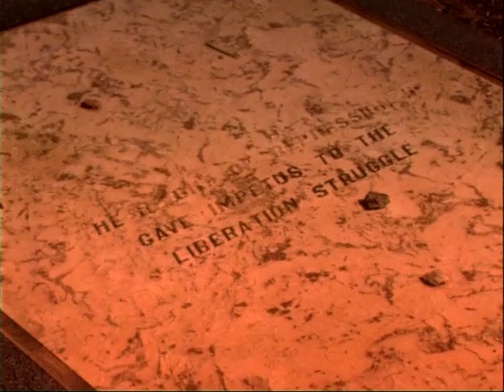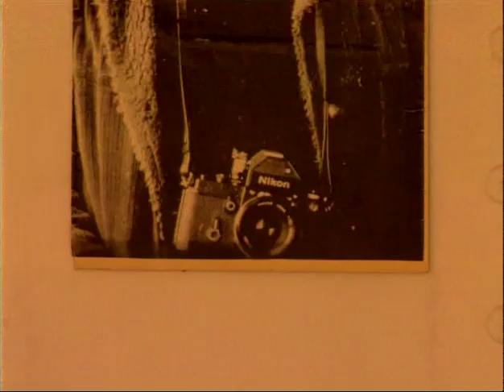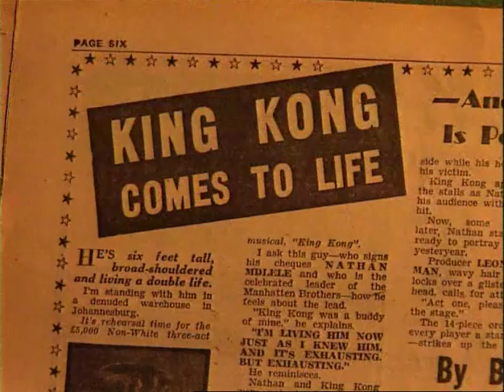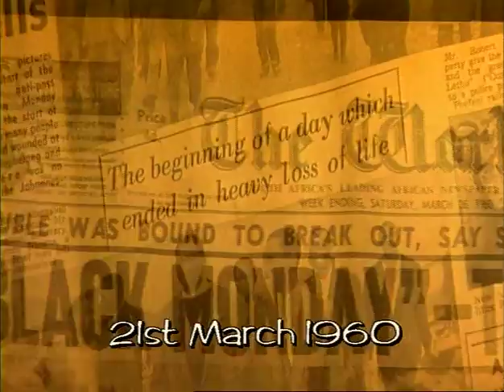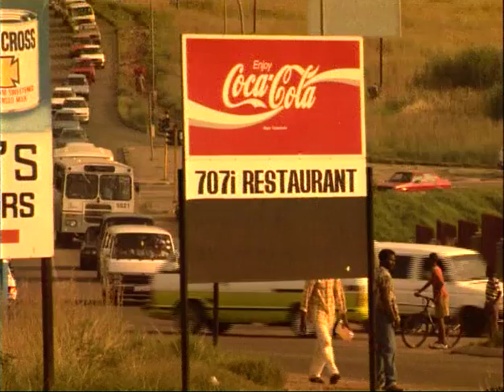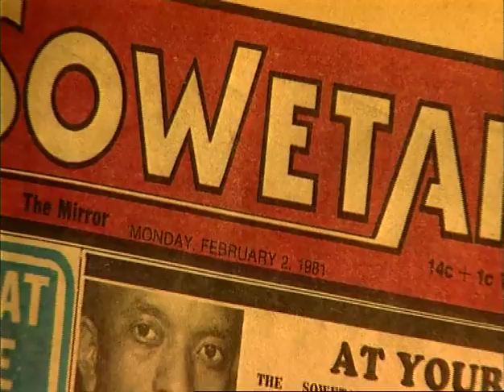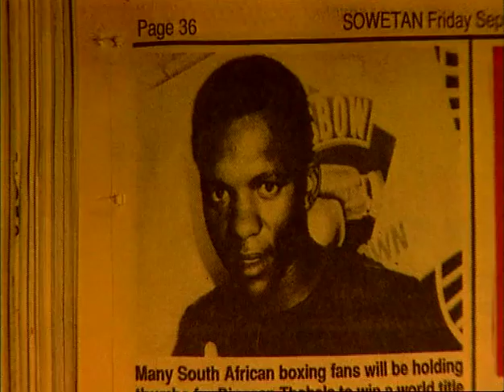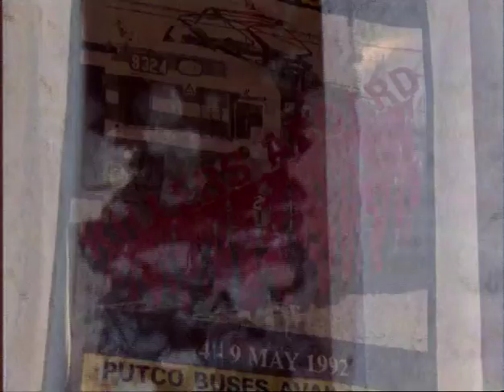SOWETO - the passion ... the pain - Produced by Kevin Harris - 1998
Part 1 of the 2 x part series on Soweto produced by Kevin Harris in 1998. [the second Episode of this 2 x part series is: "SOWETO - no more the ghetto ..."
"SOWETO - the passion ... the pain ..." is a bitter-sweet journey through Soweto's turbulent history and cultural revolution.
Intimately related by a handful of the many giants of character that have emerged from this township, it is a tribute to the passion and resilience of SOWETO's sons and daughters - who, when forcibly relocated to what was then Orlando & Meadowlands - brought with them the vibrancy & tradition of places like Sophiatown.
This passion gave birth to a distinctive & memorable subculture of creative expression through music, literature and the arts that has become the trademark of Soweto. Soweto's pain is a long relationship with violence - originating long before the landmark student uprisings of 1976 - the seeds of urban black oppression planted in Orlando East in 1931 - when the first wave of black families forcibly relocated from white Johannesburg - arrived to faceless rows of identical two-roomed houses.
"The Passion ... the Pain ..." reflects the manner in which the ruling regime - after the shockwave of 1976 - determined to exploit tensions within the community; tensions between "personal aspiration" for a better life on the one hand and the "sacrifice demanded by the political struggle" on the other.
Encouraging the growth of a manageable-sized black middle-class in Soweto, it was a divide & rule strategy.
A mirror to what was happening in most Black townships across the country in the 1980's - the streets of Soweto erupted in all-out-war as the youth - sacrificing education for liberation - took on the security forces - to make the townships ungovernable and Apartheid unworkable.
For the everyday township dweller it became increasingly difficult to remain uninvolved.
Everyday issues became politicized - you were ether for or against.
Confined to the townships, Black anger turned inwards.
Sell-outs were "necklaced".
In the process, a generation of Soweto children - constant witness to violence & death - were brutalised.
In spite of this - through it's underlying sense of community and spirit of "ubuntu" - Soweto has produced champions in every field, from sport to politics to the arts and business.
Featured are:
Sibongile Khumalo, Walter Sisulu, Dr Agrey Klaaste, Tandie Klaasen, Sipho "Hotstix" Mabuse, Peter Magubane, The Soweto String Quartet, Gibson Kente, Baby Jake Matlala, Dingaan Thobele, Bafana Hlope, Dr Nthatho Motlana & Winnie Madikizela Mandela.